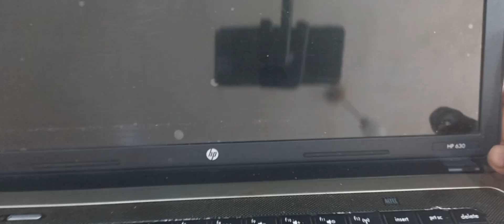HP 630 DISASSEMBLE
FULL DISASSEMBLE WITH COOLER FAN